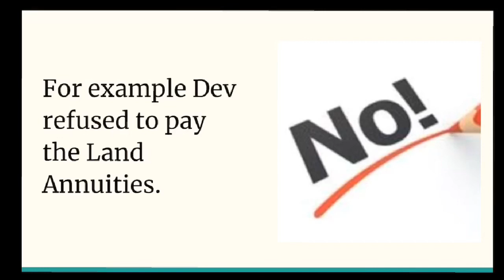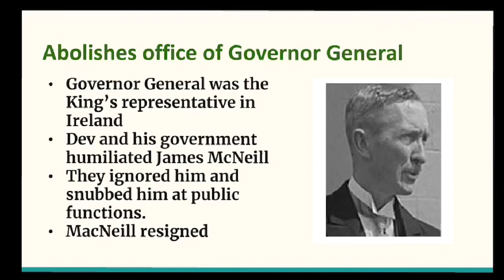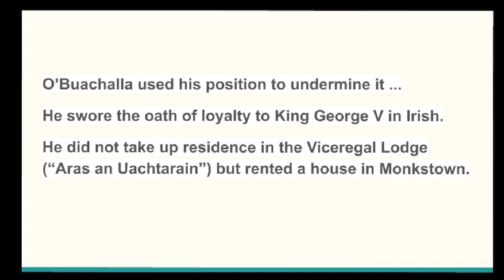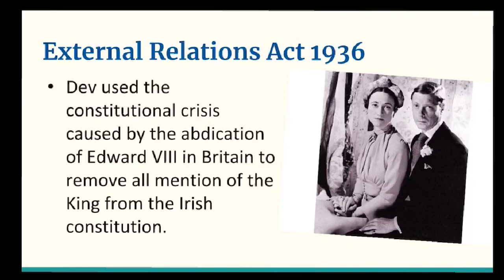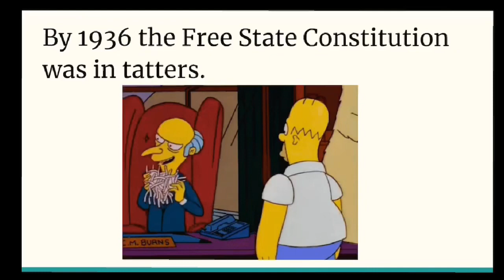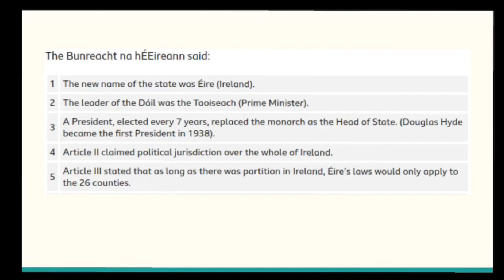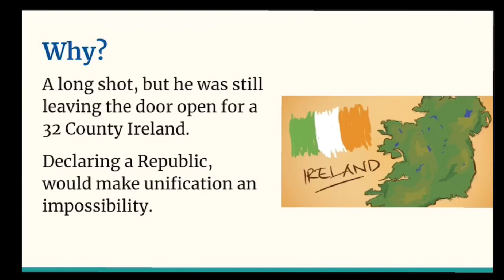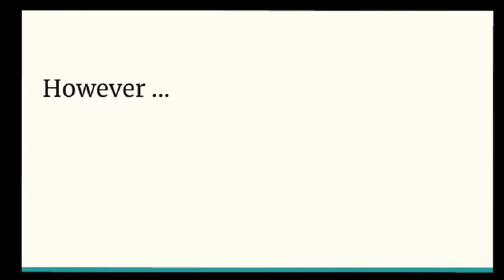Anglo-Irish Relations1932 - 1938: PART 2 Dismantling the Treaty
From 1932 to 1938, tremendous strides were made in terms of increasing our nation’s sovereignty, however De Valera stopped short of declaring the country a republic. Find out why and how here.